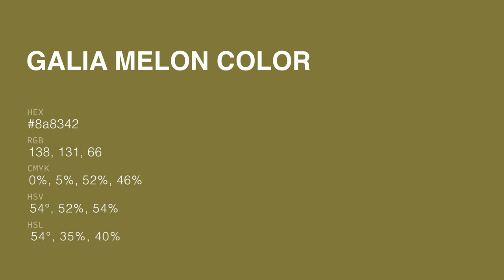Galia Melon color 8a8342 hex color - Green color - Cool color 8a8342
What color is Galia Melon ? 8a8342 hex color - Green color - Cool color 8a8342

Hex 8a8342 Color Code is also known as Galia Melon color.